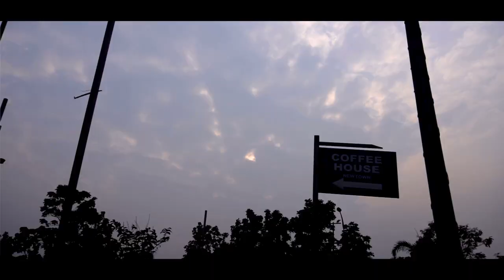For artistic & creative photography@ wedding@ pre-wedding@ cinematic wedding film## 9231552728(2)